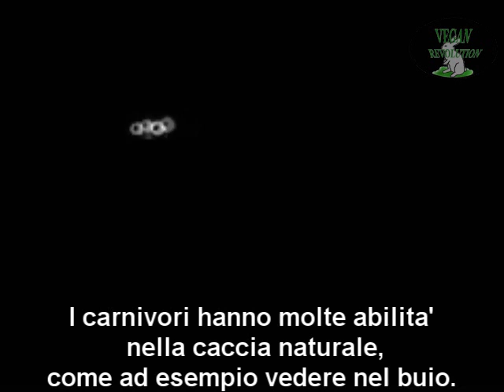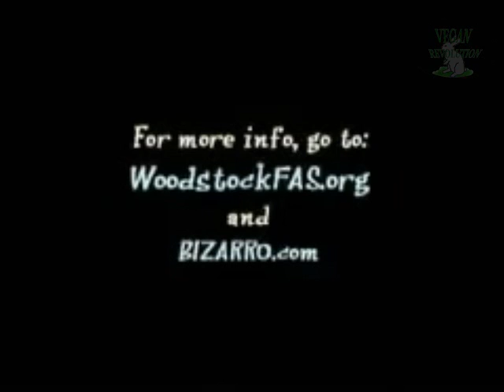Siamo carnivori?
Ma siamo davvero carnivori?
L’essere umano non è un predatore, non ha artigli per cacciare, non ha una dentatura adatta ad azzannare e strappare la carne da un cadavere, non ha un intestino corto in grado di liberarsi velocemente dalle tossine prodotte dalle Proteine Animali e non possiede neppure l’Uricasi (enzima che neutralizza l'eccesso di acido urico derivato dalla degradazione proteica).